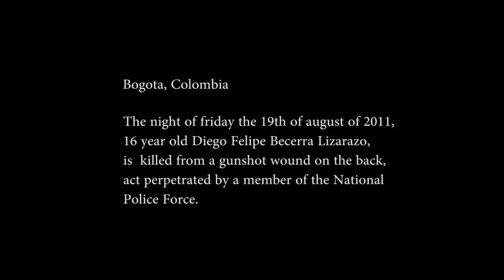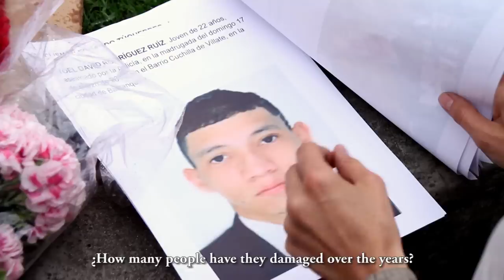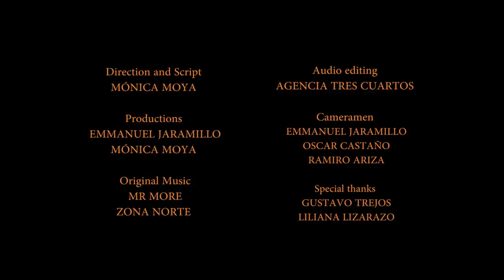TRIPIDO: The documentary - Official trailer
SYNOPSIS

On August 19th 2011, teenager Diego Felipe Becerra Lizarazo, was murdered, shot in the back by a police officer. Presented to the media as a dangerous delinquent, the truth didn't take long to come out to the public light, Diego Felipe was a graffiti artist whose tag was "Tripido". The police wanted to cover the truth by false evidence and the purchase of witnesses, the scandal grew to reach the highest ranking officer of the police force in a still going process. this is the story of Diego Felipe's case, a story which aims towards a systematic practice of lies and deceit, crimes and abuse perpetrated by the men that stand for the institution that is the national police. a documentary that speaks about the change that Bogota faced with street art in general and its artist. but this is, above all, the story of the struggle for justice of Gustavo Trejos and Liliana Lizarazo, a couple of parents that didn't stop for money, nor fear or threats. the covering of the murder of the tagger Tripido, is a scandal that splashes even the highest officers of the colombian police. this is the story of a couple of parents seeking justice.

Direction and Script
MÓNICA MOYA

Productions
EMMANUEL JARAMILLO
MÓNICA MOYA

Audio Editing
AGENCIA TRES CUARTOS

Original Music
MR. MORE